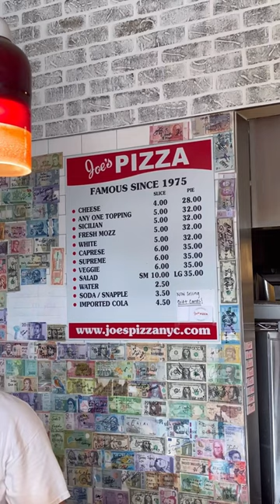Is the famous Joe’s PIZZA actually better in NEW YORK CITY? 🍕🗽